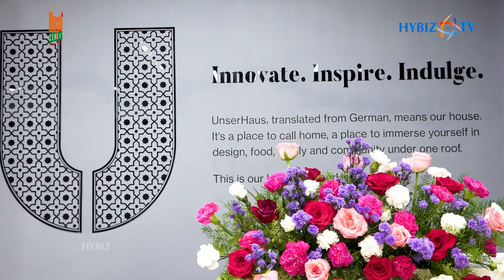BSH Home Appliances Launch First Experience Centre in Hyderabad | World of Luxury Living | Hybiz tv